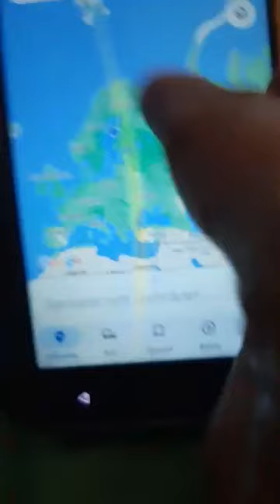Karen funny talking